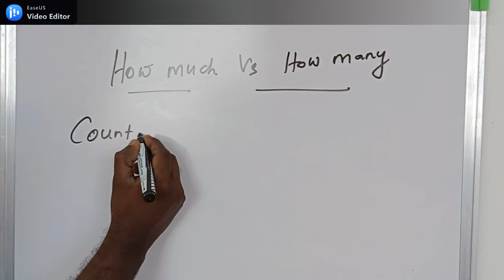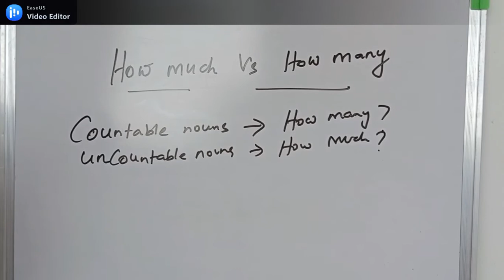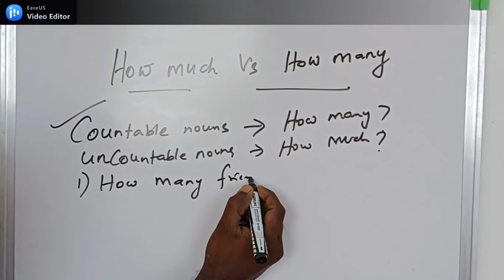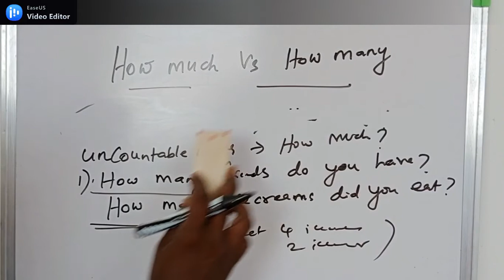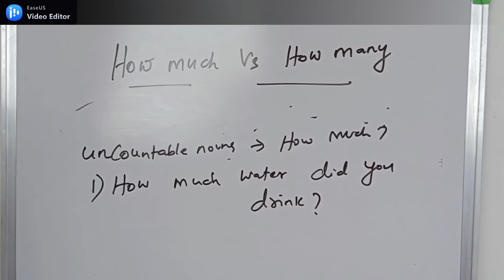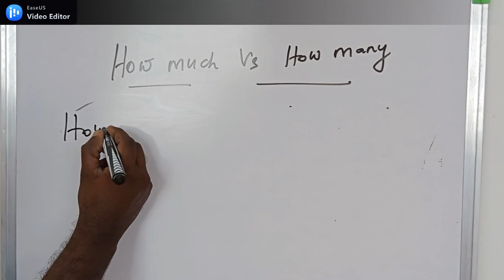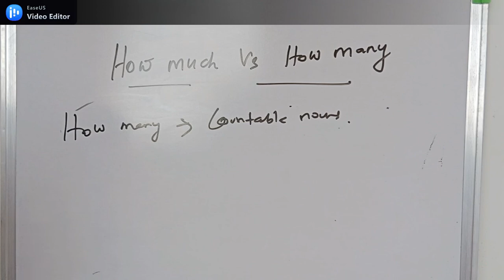howmuchhowmany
This video tells the differences between how many and how much. A suitable examples are given for your better understanding. we hope this video will bring you clearance on using how much and how many in sentences.
Helen